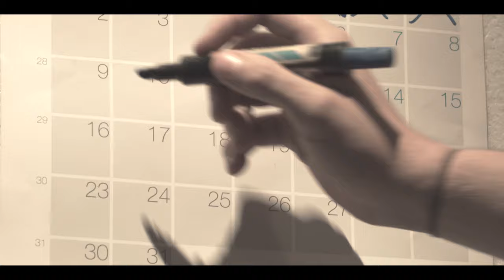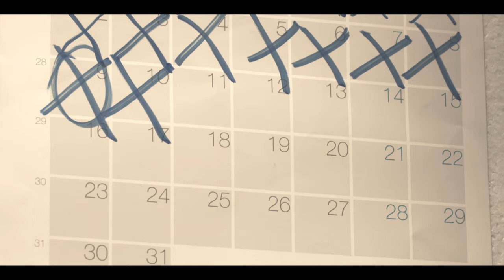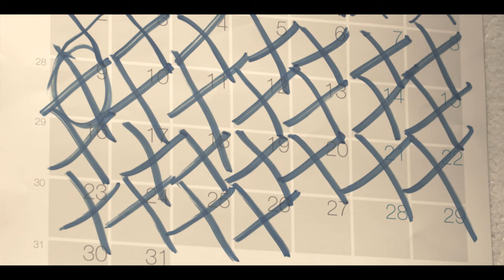Lasso - Te Veo (Video Oficial)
Si te gustó el video de "No Pares de Bailar" vota por él en HTV

Video de "Te Veo" de Lasso, que forma parte de su primer disco "Sin Otro Sentido +" a estrenarse a finales de Abril de 2012.

Lasso Josette Vidal Restifo

Presentado por Sopranos Filman y Lasso.
Dirección: Henrique Lazo
Producción: Lasso
Producción Ejecutiva: Maria Eugenia Marrero.
Guión: Lasso.
Fotografía: Teddy Pino.
Vestuario y Dirección de Arte: Carolina Uslar
Cámara: Freddy Vasquez.
Asistencia de Cámara:Ronny Carvajal y Tito Gonzalez.
Iluminación: Virgilio Basalo y el equipo de Televen.
Edición: Lasso y Christian Nardi
Filmado en los estudios e instalaciones de Televen, Caracas.
Invitados especiales: Emmanuel Palomares, José Arcangel Medina, Eben Renan, Marco Perez, Samantha Gonzalez, Julie Restifo, Javier Vidal y Angel Casallas.

El disco "Sin Otro Sentido +" está a la venta en tiendas Recordland, recordland.com y ITUNES,